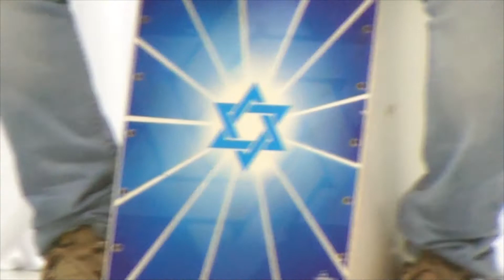Enche-me Deus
Cantora Bruna Araujo louvando no 3º Encontro de Mulheres realizado no dia 20/05/2017 na cidade de Rafard SP